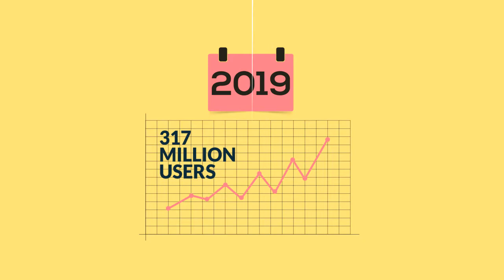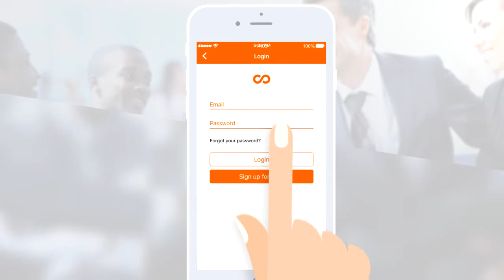Shift App Promo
App Promo